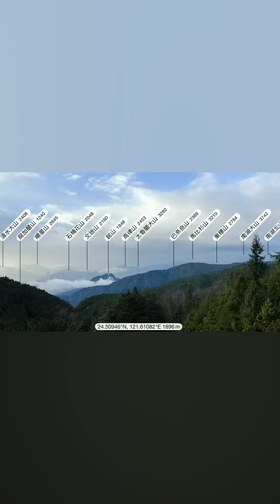望洋山翠峰湖環湖步道